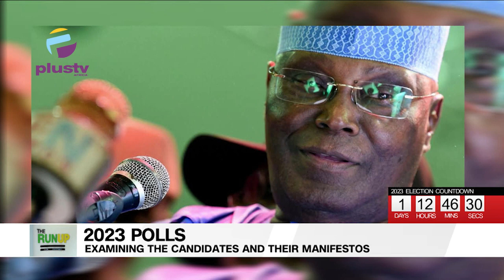2023 Presidential Elections: Examining The Candidates Manifestoes Part 2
Biodun Sowunmi, Public Affairs Analyst, Segun Sopitan, Chairman Accountability Cancour and Transparency Network and Omoshola Deji, Political Scientist joined us to discuss.